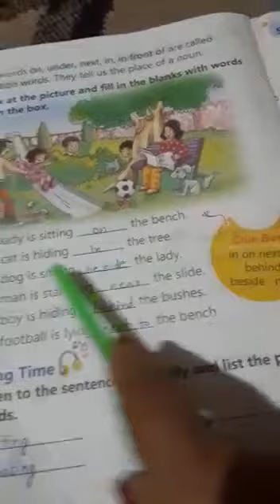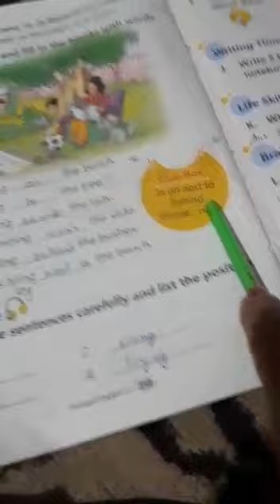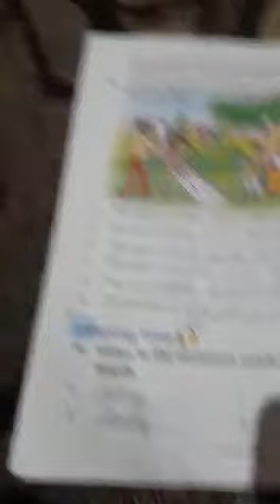Class 1: English Chapter 12 Grammar Part